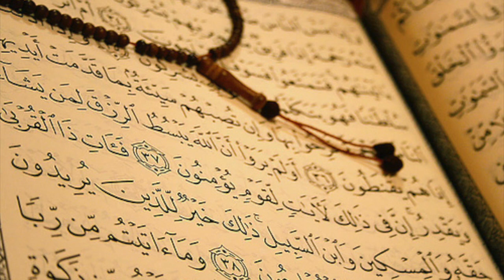Sh. Saud Al-Fayez surah Al-Baqarah (183- )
Beautiful recitation from the Imam